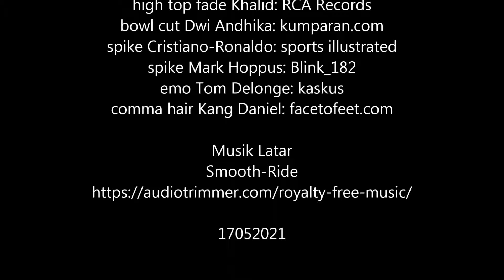Rekomendasi 11 Gaya Rambut Cowok yang Bikin Cewek Terpesona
GayaRambutCowok Bosan dengan gaya rambut yang itu itu aja. Cek rekomendasi akuh nih

Disklamer.
Konten ini dirangkum dari berbagai sumber rekaman mentah sehingga menjadi alur cerita yang baru dan lebih menarik. Saya yakin semua konten yang digunakan berada di bawah batas penggunaan wajar, tetapi jika ada pemilik konten yang ingin membantahnya, saya bersedia
untuk segera menghapus konten tersebut. Bukan maksud saya untuk dengan cara apa pun melanggar kepemilikan konten mereka. Jika Anda menemukan karya seni, video atau gambar Anda dalam video, beri tahu saya dan saya akan dengan senang hati menghargai Anda. Hubungi